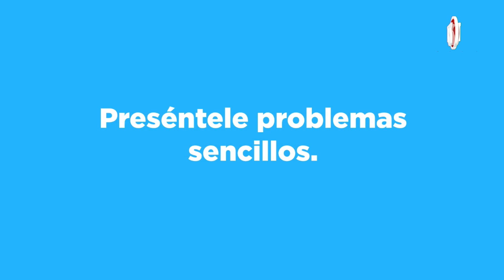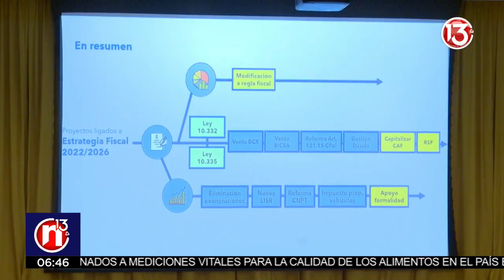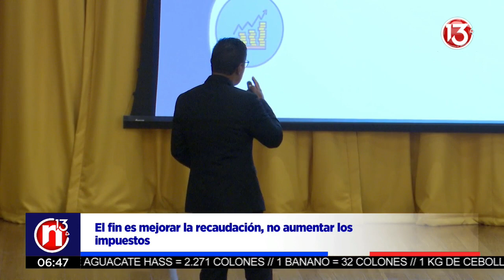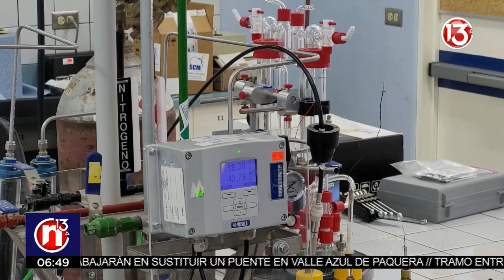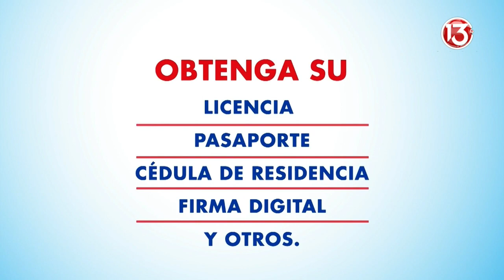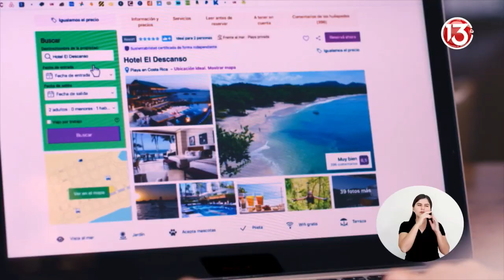Trece Noticias: 13 del Trece - 19 de mayo 2023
Ediciones:
13 del trece: 6:30 a. m. | Inicie el día con información positiva.
Meridiana: 12:00 m. d.
Estelar: 6:00 p. m.